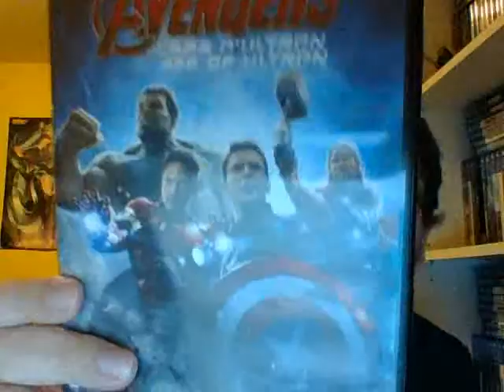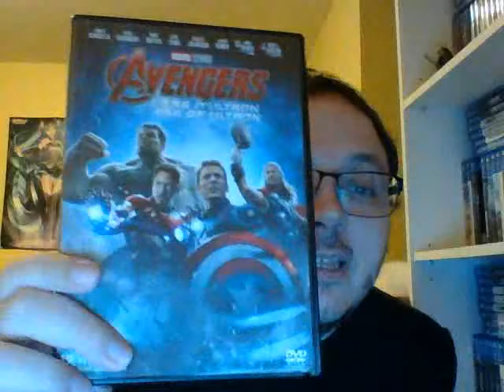Parlons dvd: épisode 535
On a regardé le film: Avengers: L'ère d'Ultron.